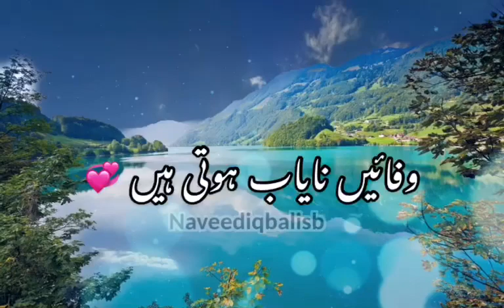Wafain Nayab Hoti Hain 💯 ( Naveed Iqbal Urdu Poetry )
Naveed Iqbal 🕯✍🏻.